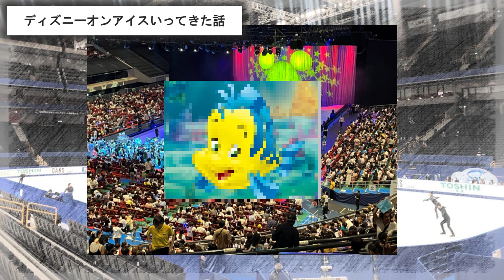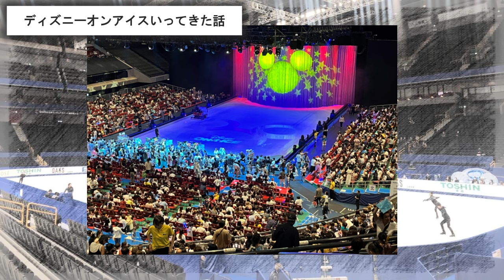お久しぶりの雑談トーク動画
やぁ

0:00 冒頭
1:02 最近の話題
3:53 ディズニーオンアイス行ってきた話
6:53 お仕事の話
9:50 今後についてと目標